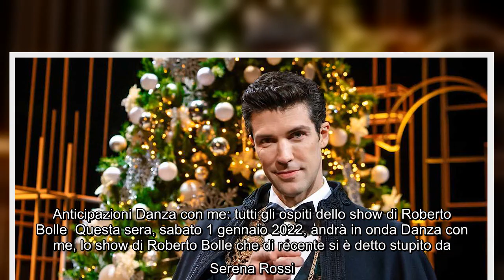Serena Rossi conduce Danza con me, Roberto Bolle svela: "Scelta per portare allegria" Per Rai1 è orm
Serena Rossi conduce Danza con me, Roberto Bolle svela: "Scelta per portare allegria" Per Rai1 è ormai una tradizione ed un appuntamento fisso cominciare